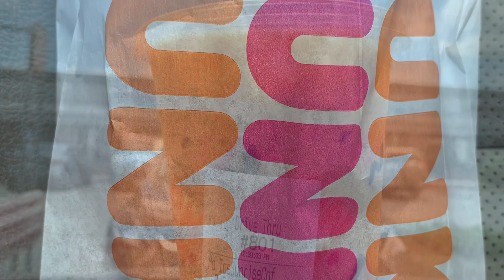DUNKIN DONUTS | Sunrise Batch Iced Coffee | TEST B4 YOU INVEST REVIEW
Hello Spring! Congratulations to the World Champions Braves! Also, Congrats to UGA (Bulldogs)! Please stay safe.

Dunkin Donuts Test B4 You Invest Review, with 10 being the highest:

Sunrise Batch Iced Coffee - 10

Sweet Black Pepper Bacon Breakfast Sandwich - 10

Sour Cream Donut - 10